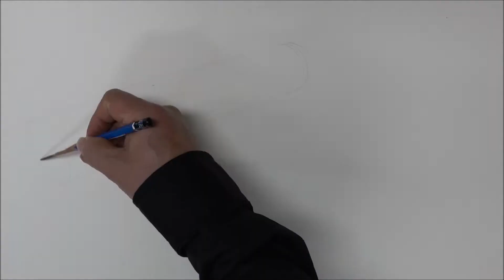라샘의 수채교실 호일소묘 호일그리기 시범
호일 그려야 한다기에 찾아 봤으나 동영상 별로 없어서 그려봤어요.  호일이 없어서 일단 검색 사진으로 대충 그려봤습니다.  다음에 더 자세하게 그려 올릴생각입니다. ㅎㅎㅎ